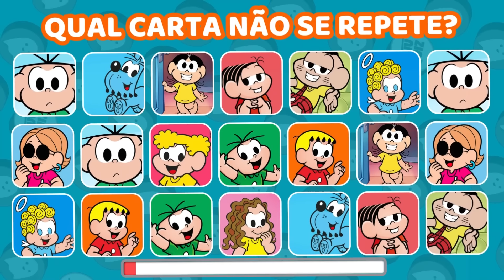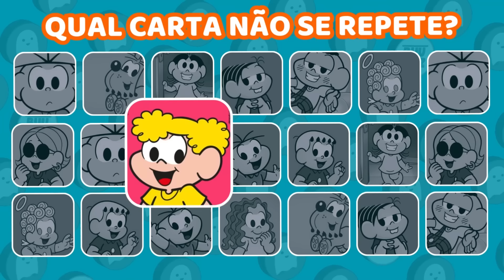🔊ADIVINHA O PERSONAGEM DA TURMA DA MÔNICA PELA VOZ🎙️🐇|Desafio das Vozes| Quiz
Bem-vindos ao emocionante desafio das vozes! Prepare-se para testar seus conhecimentos sobre os personagens adorados da Turma da Mônica, mas com uma reviravolta intrigante. Neste jogo, em vez de reconhecer os personagens pelas suas aparências, você terá que adivinhar quem é apenas pela voz. É hora de exercitar os ouvidos e a memória, pois uma voz misteriosa irá interpretar trechos marcantes dos personagens icônicos da turminha. Será que você está pronto para encarar esse desafio e mostrar que é um verdadeiro conhecedor do universo da Turma da Mônica? Vamos lá, prepare-se para uma aventura sonora e divertida! 🐇🎙️

Playlist BuuQuiz

🎥Adivinhe o FILME ou SÉRIE Pelos Emojis | Teste seus Conhecimentos Sobre Filmes e Séries com Emoji